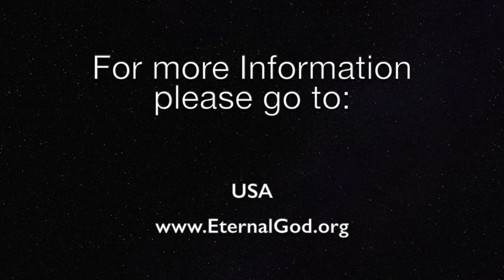Is California's Big Earthquake About to Strike?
Numerous significant earthquakes occurred this week all over the world, and many of these in countries which are part of the "Ring of Fire." These tremors have raised concerns that California's "Big One"—a destructive earthquake of magnitude 8.0 or greater—may be looming. How real is that danger? Scientists, history and biblical prophecy confirm that the distinct possibility of such a devastating earthquake is much more imminent than many may realize.